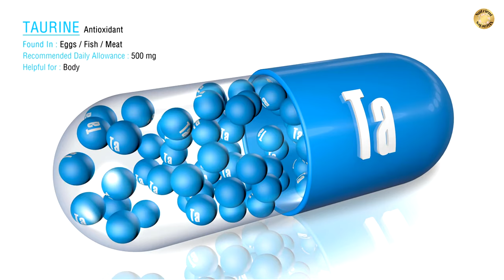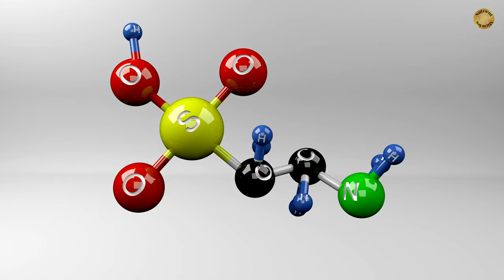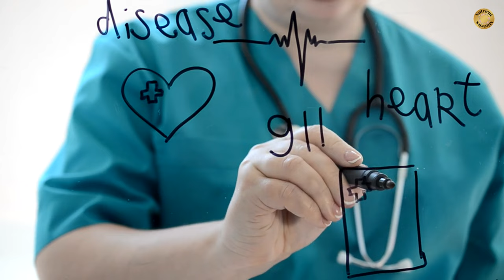Taurine's surprising benefits!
➜➜➜ Life Extension Taurine 1000 mg – For Muscle, Liver, Heart, Nerve, Brain & Eye Health - Promotes Overall Cardiovascular Health - Gluten-Free, Non-GMO – 90 Vegetarian Capsules
Have you ever noticed taurine on the ingredient list on energy drinks? What about taurine advertised on a bag of dry cat food? We are excited to share with everyone what we found in our research about this amazing amino acid.

Taurine is an abundant Beta-amino acid with diverse cytoprotective activity. What is cytoprotective you ask? Cytoprotective means the ability of a substance to shield cells from harmful agents.

In some species, taurine is an essential nutrient but in man it is considered a semi-essential nutrient, although cells lacking taurine show major pathology. These findings have spurred interest in the potential use of taurine as a therapeutic agent. The discovery that taurine is an effective therapy against congestive heart failure led to the study of taurine as a therapeutic agent against other disease conditions.

Today, taurine has been approved for the treatment of congestive heart failure in Japan and shows promise in the treatment of several other diseases. The present review summarizes studies supporting a role of taurine in the treatment of diseases of muscle, the central nervous system, and the cardiovascular system. In addition, taurine is extremely effective in the treatment of the mitochondrial disease, mitochondrial encephalopathy, lactic acidosis, and stroke-like episodes (MELAS), and offers a new approach for the treatment of metabolic diseases, such as diabetes, and inflammatory diseases, such as arthritis.

More recent studies have found evidence from both human and animal studies indicating that taurine may have beneficial cardiovascular effects, including blood pressure regulation, improved cardiac fitness, and enhanced vascular health. Its mechanisms of action and antioxidant properties make it also an intriguing candidate for potential anti-aging strategies.

According to Web MD, Your body makes much of the taurine it needs, but you need more from your diet to support the amino acid (organic compounds that make proteins) functions.
These processes include:
Maintaining your body’s electrolyte balance and proper hydration
Regulating the central nervous system
Supporting eye and vision health
Protecting and maintaining cells around your body
Research shows that getting extra in our diet may have other health benefits, however, and may be required for people with some health conditions.
On average, most people get about 400 milligrams of taurine per day in their diet. Studies that point to potential health benefits require much higher doses and show that getting up to 3,000 milligrams per day is safe.
Adding more taurine to your diet can have health benefits like:
Lower Risk of Diabetes
Taurine plays a role in regulating your blood sugar levels. Its effect can help lower high blood sugar and reduce insulin resistance, both of which are risk factors of diabetes.

Taurine is found in many foods that we already consume, such as:
Shellfish
Scallops
Tuna
Poultry
Beef
Seaweed
Pumpkin seeds

Web MD warns, you shouldn’t take a taurine supplement if you are on high blood pressure medication because it could lower your blood pressure too much. They also mention other drug interactions, so always check with your nutritionist or health care provider before taking any supplement. Especially ask the question about dosage and length of use.